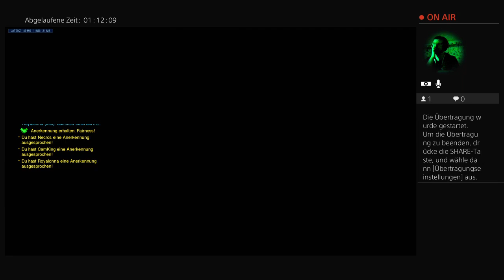[Ger/Ps4/Fsk18]Halloween Event 2021 #2